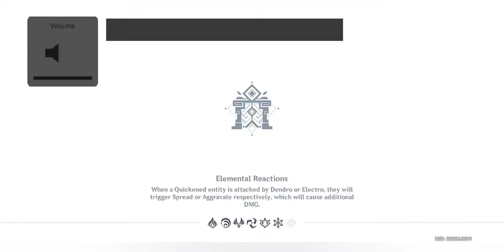Melt / Reversed | Aggravate / Hyperbloom | Floor 12 | 9 Stars | Spiral Abyss 3.1 Genshin Impact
Spiral Abyss 3.1 , i rarely post since i was busy, had plans on jumping on PC platform soon so yeah 👍

00:00 Floor 12 First Chamber

03:10 Floor 12 Second Chamber

06:10 Floor 12 Third Chamber

09:07 Character Builds

drop your comments about your thoughts about these teams and also you can ask some good teams (alternative for those team comps for this version)

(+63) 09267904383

Donations (highly appreciated since i just play on my phone as of now 🤣😅)